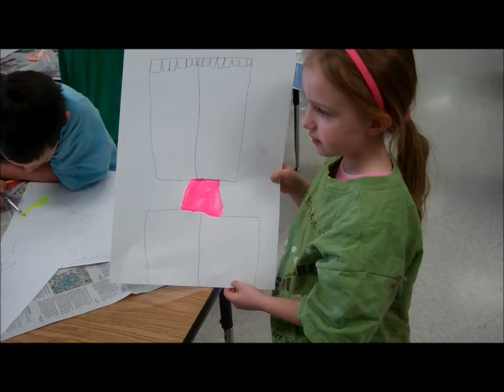Specialist Art Painting Expecations